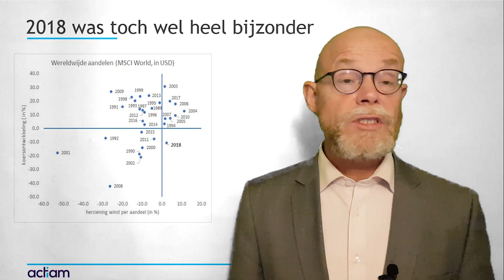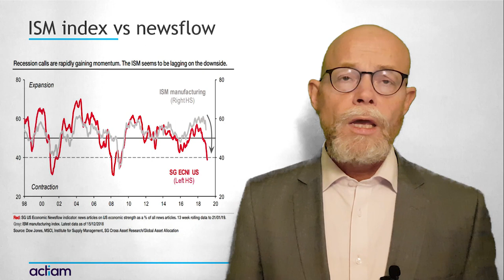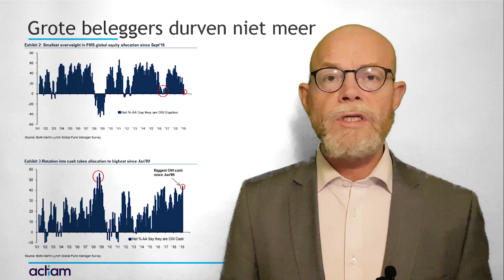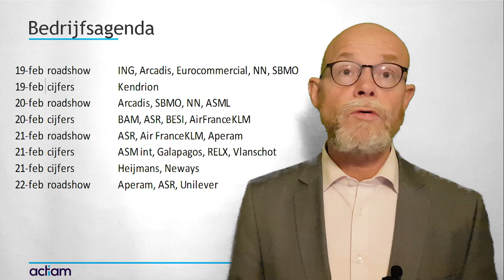video weekbericht 15 feb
Late terugblik op het bijzondere beleggingsjaar 2018.
Newsflow indicator belooft weinig goeds
Emerging Markets zijn los van de dollar
Grote beleggers durven niet meer.
ZEW index en aandelen
En de weekagenda